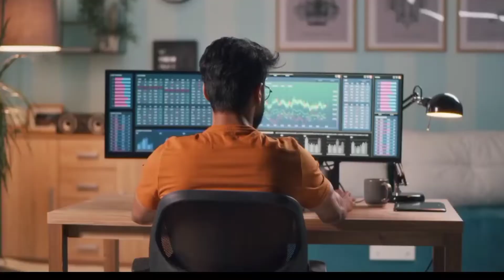Frequently Asked Questions | Part Time PhD | Working professionals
In this video, we are addressing FAQ - (Frequently Asked Questions ) dedicated to part-time Ph.D. for working professionals.

Here are some of the answers that we address in this video -

1. How supportive are IT companies towards part-time Ph.D.?
2. Why is NOC required to pursue a part-time Ph.D.? What happens when you do not have a NOC? Can you pursue a part-time Ph.D. along with other educational courses? For answers to all these questions watch the video by drritikagauba In this video we are addressing FAQ - (Frequently Asked Questions ) dedicated to part-time Ph.D. for working professionals. How supportive are IT companies towards part-time Ph.D.? Why is NOC required to pursue a part-time Ph.D.? What happens when you do not have a NOC? Can you pursue a part-time Ph.D. along with other educational courses? For answers to all these questions watch the video by drritikagauba